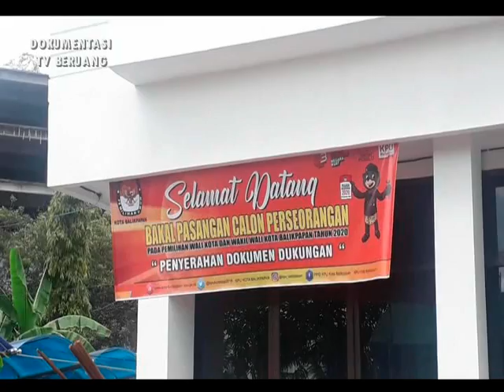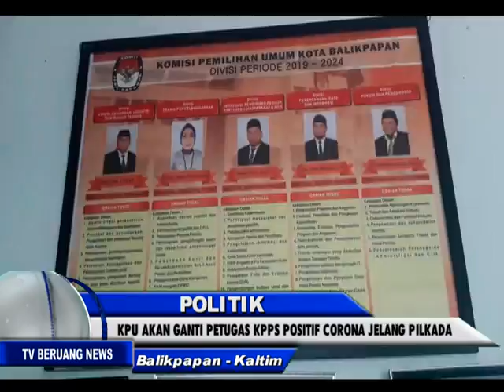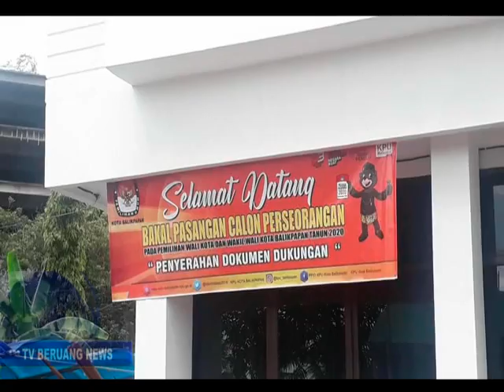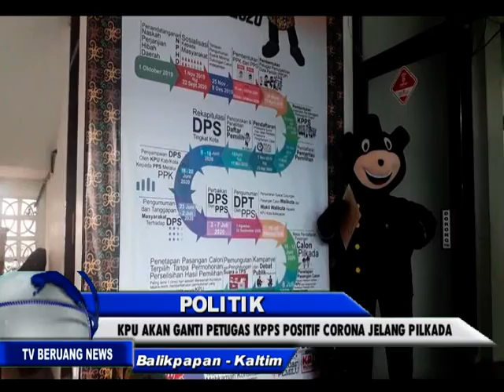POLITIK /// KPU AKAN GANTI PETUGAS KPPS POSITIF CORONA JELANG PILKADA